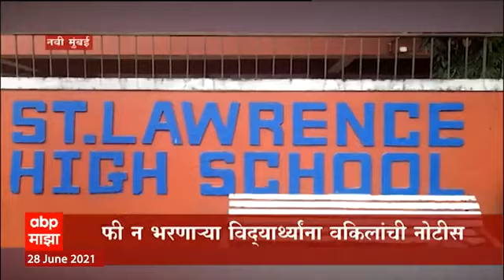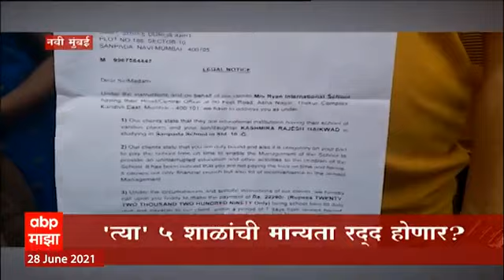school fee शाळेकडून विद्यार्थ्यांना फी भरण्यासाठी वकिनांच्या नोटीस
Video from vijay Sale